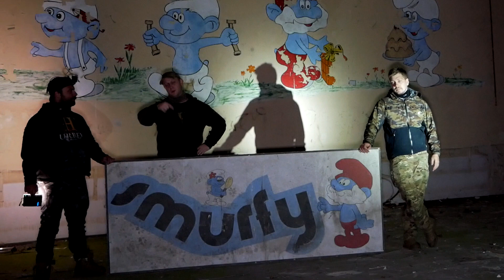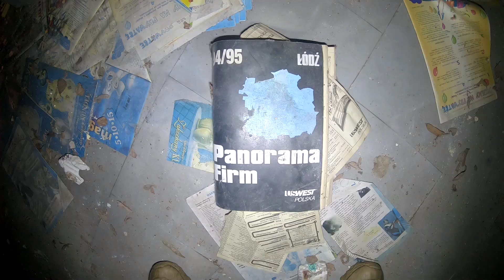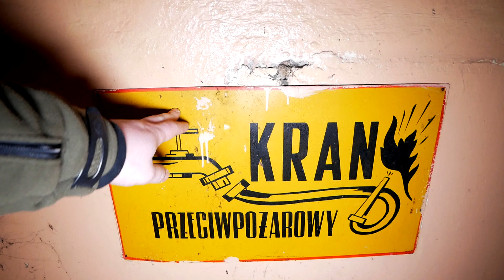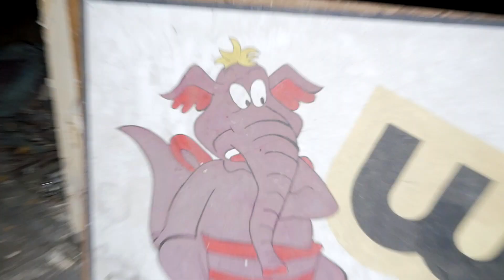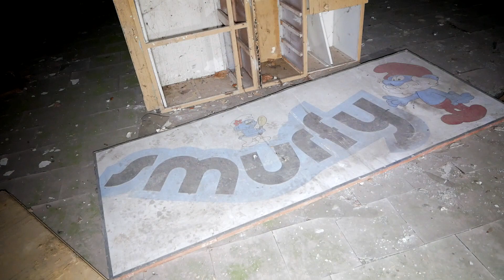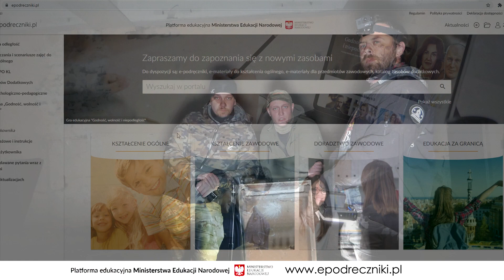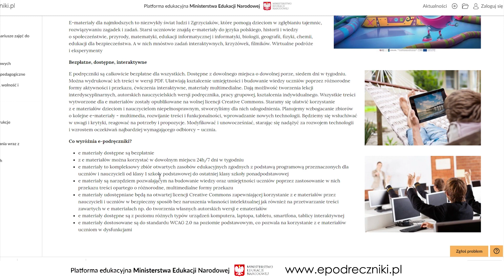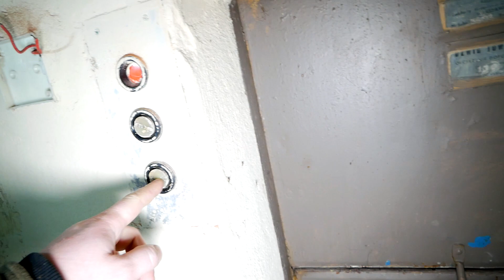Opuszczona wioska Smerfów